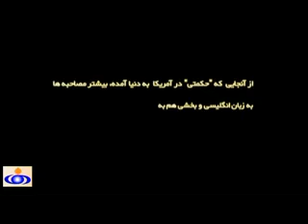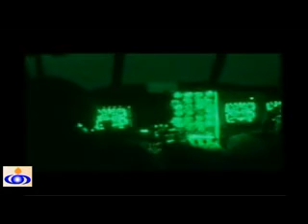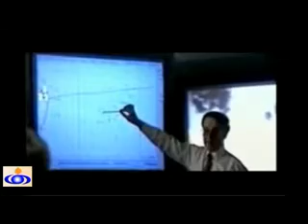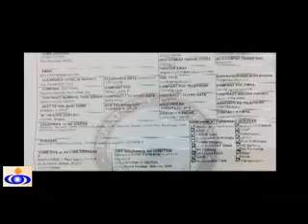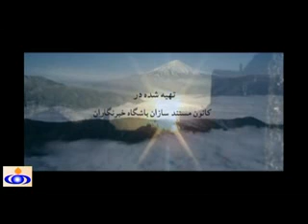Confessions of CIA spy arrested in Iran (full version)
US born Iranian American is caught in Iran spying for the US. Here is his story...